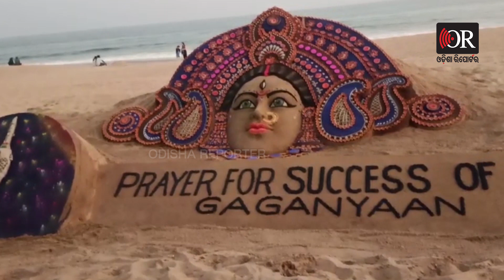୨ ହଜାର ଦୀପରେ ମା’ଙ୍କ କଳାକୃତି | Odisha Reporter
ଶାରଦୀୟ ଦୁର୍ଗା ପୂଜା ନିମନ୍ତେ ପ୍ରତ୍ୟେକ ପୂଜା ମଣ୍ଡପ ଚଳଚଞ୍ଚଳ। ଏହି ପବିତ୍ର ଦିବସରେ ଅନ୍ତର୍ଜାତୀୟ ବାଲୁକା ଚିତ୍ରଶିଳ୍ପୀ ପଦ୍ମଶ୍ରୀ ସୁଦର୍ଶନ ପଟ୍ଟନାୟକ ଏକ ସୁନ୍ଦର ବାଲୁକା ଚିତ୍ରକଳା କରି ସମସ୍ତଙ୍କୁ ଶାରଦୀୟ ଶୁଭେଛା ଜଣାଇଛନ୍ତି। ପୁରୀ ବେଳାଭୂମିରେ ୨ ହଜାର ଦୀପରେ ମା’ଙ୍କ କଳାକୃତି ନିର୍ମାଣ କରି ଗଗନୟାନର ମଧ୍ୟ ସଫଳତା କାମନା କରିଛନ୍ତି ସୁଦର୍ଶନ। ଏହି ଆକର୍ଷଣୀୟ ବାଲୁକା ଚିତ୍ରକଳାଟି ତିଆରି ପାଇଁ ୩ ଘଣ୍ଟା ସମୟ ଲାଗିଥିଲା l ଦେବୀ ଦୁର୍ଗାଙ୍କ ମୁଖମଣ୍ଡଳକୁ ବାଲୁକା ଚିତ୍ରକଳାରେ କରାଯାଇ ଥିବାବେଳେ ଏହା ବେଶ୍ ଆକର୍ଷଣୀୟ ହୋଇଛି। ଏହାକୁ ଦେଖିବା ପାଇଁ ପର୍ଯ୍ୟଟକଙ୍କ ଭିଡ଼ ଜମୁଛି।